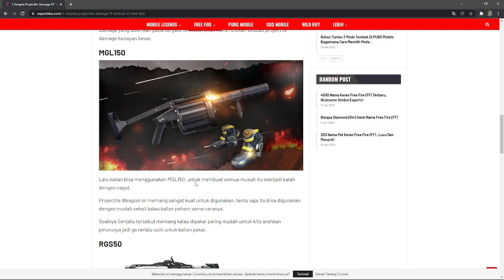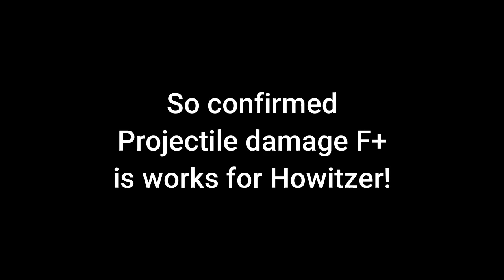Lifeafter Death High Preparation! Is F+ Projectile Damage Works for Howitzer?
Support me to do better!
IGN: Dágger
Server: Charles Town
Camp: Survivo

Song:
Keanu Bicol - i won't run

PC Specs:
Graphic: Nvidia Geforce GTX 1050Ti
Processor: INTEL CORE I3-10105F
Chipset: MSI Intel H410M
Memory : G.Skill Ripjaws 2666 MHZ 2X8GB
Storage: SSD 256GB Apacer
PSU: Cooler Master MWE 550 V2 80+ Bronze